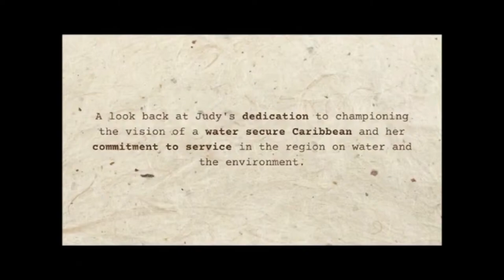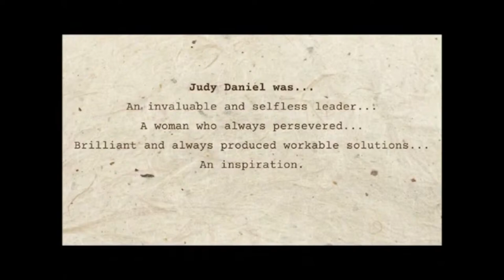Funeral Tribute Service of Judy Daniel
Friday 22nd April 2022 at 10:00am